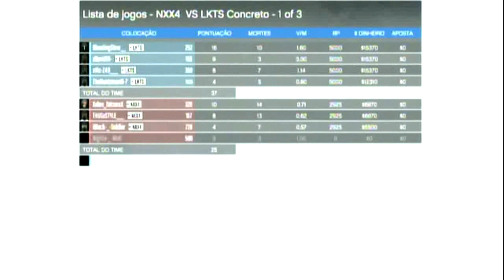Gta V Online | LKTS vs NXX4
▬▬▬▬▬▬▬▬▬▬▬ஜ۩۞۩ஜ▬▬▬▬▬▬▬▬▬▬▬▬▬
▓▓▓▒▒▒░░░ LEIA A DESCRIÇÃO DO VÍDEO ░░░▒▒▒▓▓▓
▬▬▬▬▬▬▬▬▬▬▬ஜ۩۞۩ஜ▬▬▬▬▬▬▬▬▬▬▬▬▬
Coloquem a Qualidade No Ultimo :V